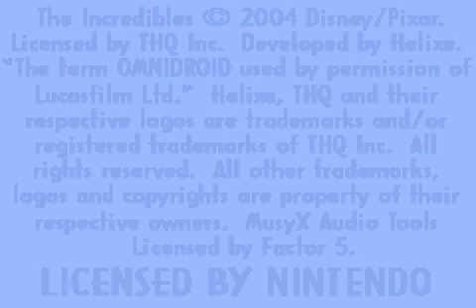[Game Boy Advance] (2 Games in 1) - Finding Nemo + The Incredibles - Version Europe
Test du jeu (2 Games in 1) - Finding Nemo + The Incredibles - Version Europe (code AGB-BINY-EUU) sur Game Boy Advance.